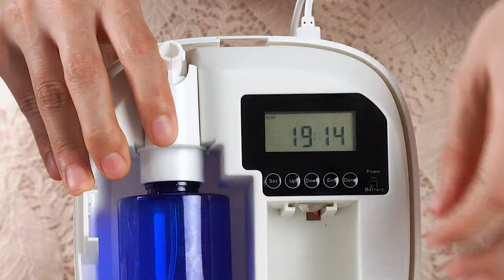Commercial Battery Powered Wall Mounted 100ml Bluetooth Electric Perfume Aroma Diffuser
Essential oils have been diffused throughout the whole area to aid relaxation and decrease anxiety. The diffuser can certainly create perfect surroundings so people can breathe and sleep better.
♛  【 ATOMIZATION TECHNOLOGY】:  This machine adopts cool mist atomization technologies to disperse nano-particles into the air for hours. It can offer the benefits of therapeutic essential oils and simply make a relaxing and cozy atmosphere.
♛  【 FLEXIBLE FUNCTIONS SETTING】: Unlike other scent machines in the market, this diffuser includes a flexible function setting.  Using this machine, the working time and fragrance intensity can be set and adjusted easily in your phone.